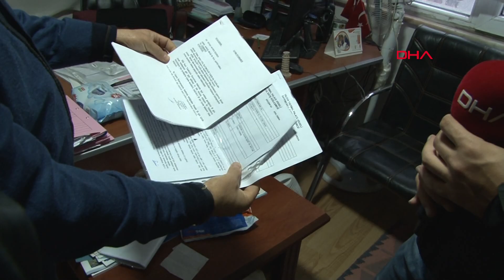Tüketici Mahkemesi'nin emsal kararı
Tüketici ve Çevre Koruma Derneği Başkanı Osman İlhan, Tüketici Mahkemesi'nin konutu teslim edilemeyen kişi için verdiği emsal kararla ilgili "Tüketici için beklenen ve yerinde bir karar. İnanıyorum ki artık mağduriyetler daha da azalacak. Biz tüketiciler olarak memnunuz" dedi.

Tüketici Mahkemesi, satın aldığı ev zamanında teslim edilmeyen tüm vatandaşları ilgilendiren kararını 27 Eylül günü verdi. Emsal niteliğindeki karara göre müteahhit ve kredi veren banka, tüketicinin ödediği parayı faiziyle iade edecek. Kararı DHA'ya değerlendiren Tüketici ve Çevre Koruma Derneği Başkanı Osman İlhan, “Bu karar daha önce vardı ancak uygulanmıyordu. Şimdi mahkemenin verdiği kararla emsal oldu ve uygulanmaya başladı. Her şeyden önce tüketicinin lehine bir karar. Bundan sonraki satışlarda bankalar da artık sorumlu olacak. Artık kredi verirken bir anlamda müteahhite kefil olmuş gibi olacaklar. Tüketici için beklenen ve yerinde bir uygulama. İnanıyorum ki artık mağduriyetler daha da azalacak. O yüzden biz tüketiciler olarak memnunuz" ifadelerini kullandı.